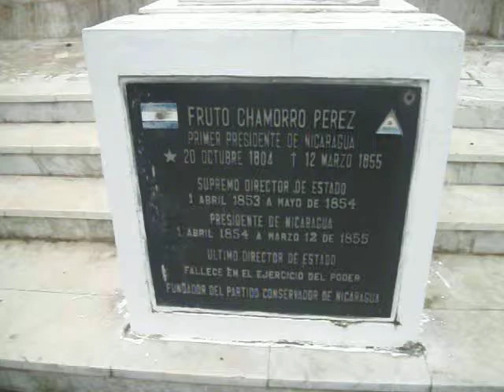Fruto Chamorro Perez